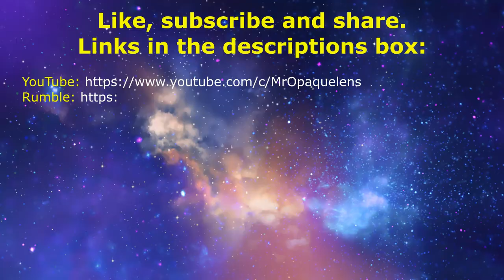Anywheres vs Somewheres and why I fit into neither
In this episode Niall delves into a bit of UK-centric post Brexit culture war philosophy - namely  the dichotomy of the Somewheres vs the Anywheres, and how he fits into neither category being 50/50.